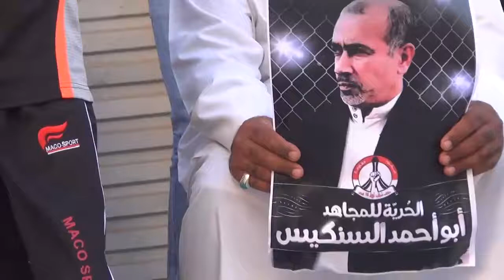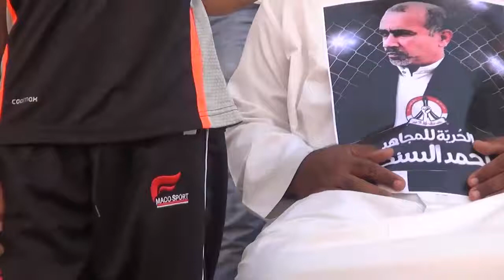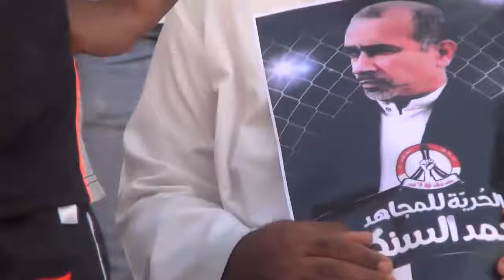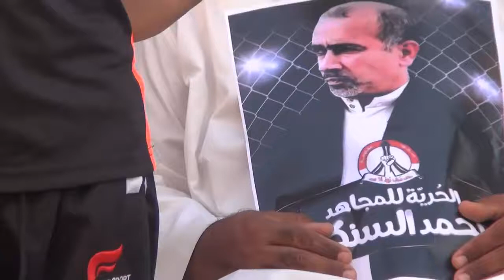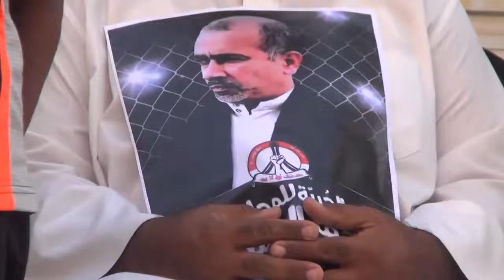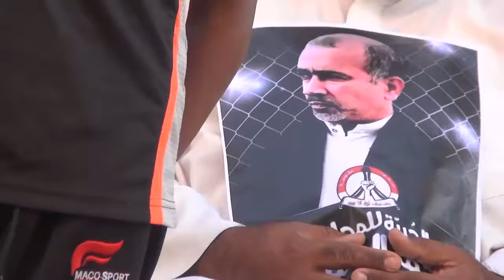كلمة الشيخ محمد التل - وقفة تضامنية مع المعتقل عبد علي السنكيس - مقابة 15/5/2014